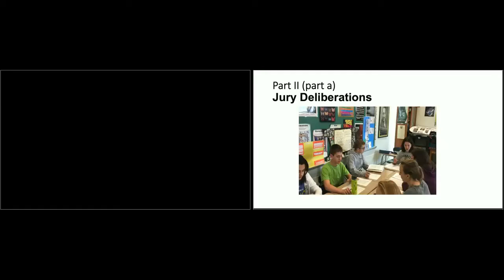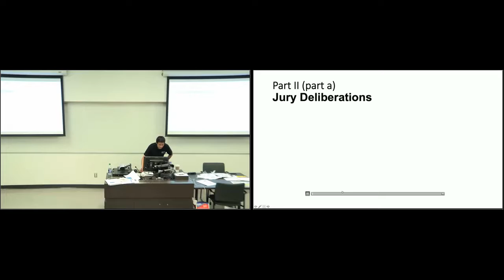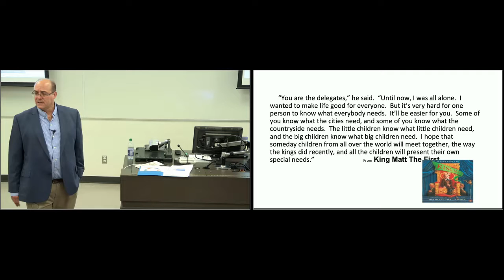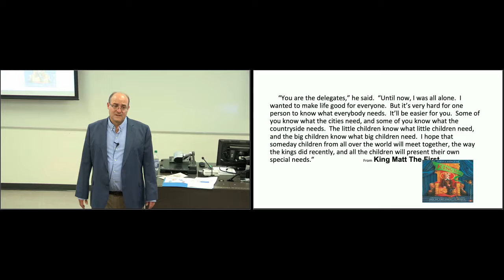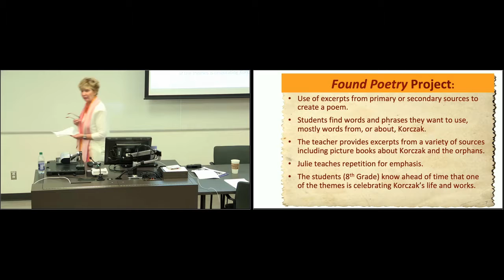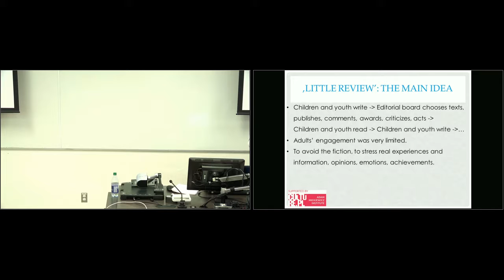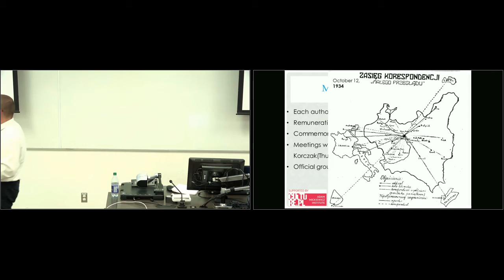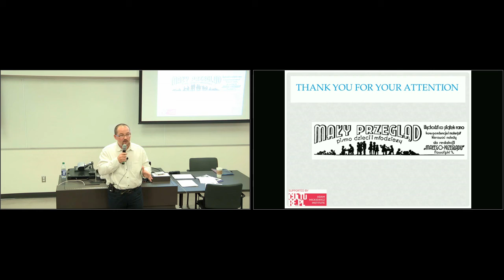2019 Janusz Korczak Summer Institute - July 8, 2019 - Afternoon Session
July 8, 2019 PM Session
2019 Janusz Korczak Summer Institute
Child Advocacy in Action